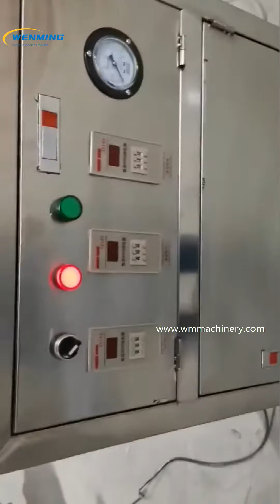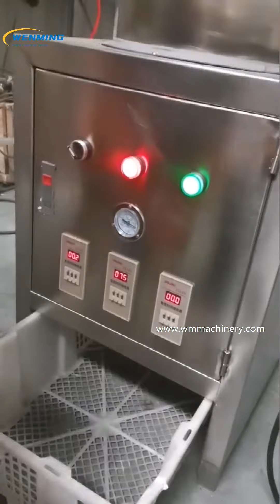Garlic peeling machine Air compressor connect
Zhengzhou Wenming Machinery Co Ltd.